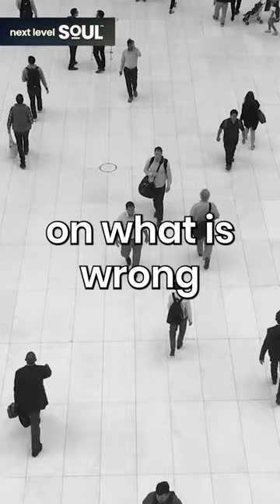AJ Cavanagh & Thomas Workman: "What Is Serving Humanity Best?" | Next Level Soul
Thomas Workman is an intuitive channel, teacher, and energy healer, and has many years of experience teaching, channeling and counseling for a wide range of individuals and groups.

While working in Washington DC, Thomas discovered his latent gifts in metaphysics, and through his mentor and instructor Sheila Cash, developed as an intuitive channel. Thomas has since earned certifications in Reiki, Angel Card Reading, Oneness Blessing, and Two-Feather healing, and is currently completing a Doctorate in Theocentric Psychology.

Since meeting his husband AJ in 2016, upon joining their spiritual practices, soon discovered a unique ability to simultaneously channel a collective of non-physical beings they call "The Guides" -- a group of angels, ascended masters, native ancestors, elementals, intergalactic and inter-dimensional beings who often speak with one voice from the Universal Mind.

Thomas and AJ then founded SPEAKING FROM SOURCE to share messages from these Divine beings for the expansion and evolution of humanity, and focus their teaching on helping humans achieve a more consistent state of joy in their lives.